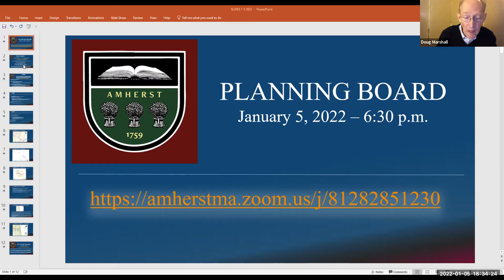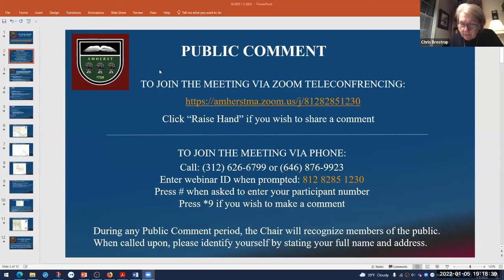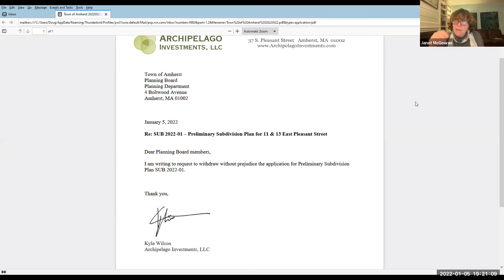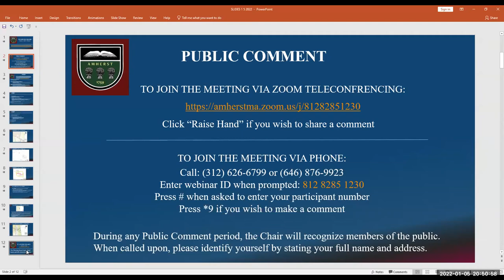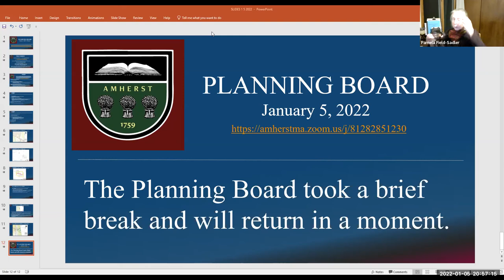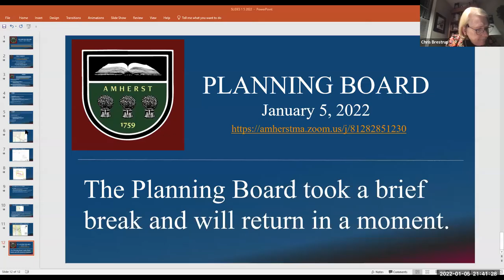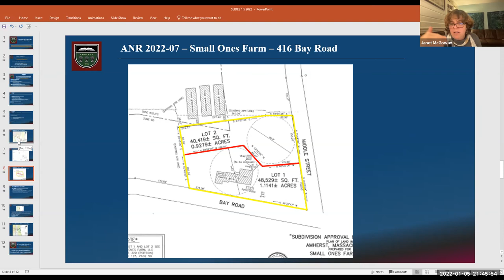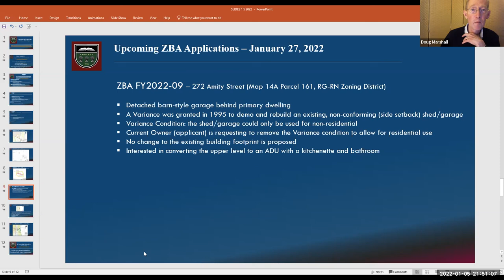Planning Board Jan 5, 2022